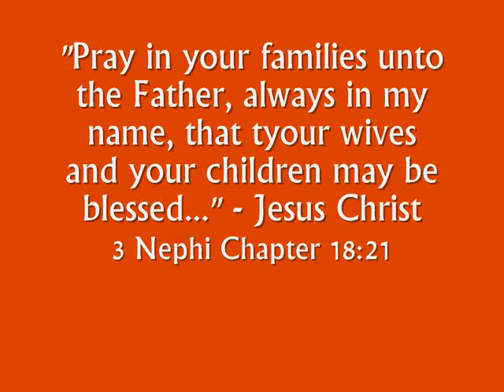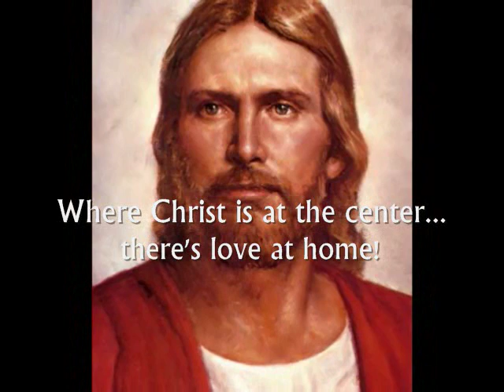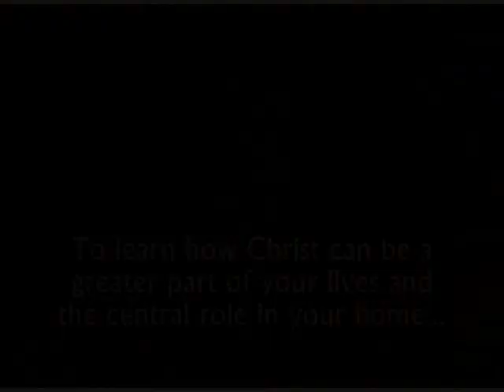Love At Home - LDS Music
To learn more about the plan of our heavenly father and what role he could have in your homes and family, and discover the many blessings that he has for each of us, his children.

Christ is the central role of the home house and ought to be the main source of happiness in the family. His gospel is the message of happiness and faith which teaches those values which is so essential to a happy home. The LDS message, or that of the Mormon church... or The church of Jesus Christ of Latter Day Saints shares this message throughout the world.
"the six real brothers" visit their website!